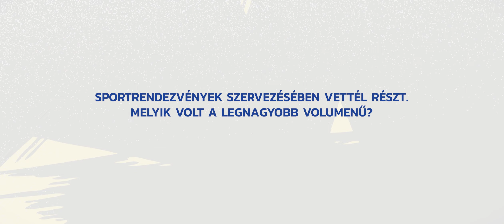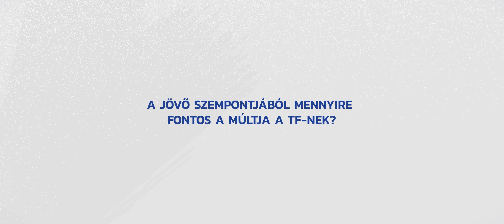TF100 - Nekem a TF azt adta, hogy...videósorozat: Dr. Lacza Gyöngyvér